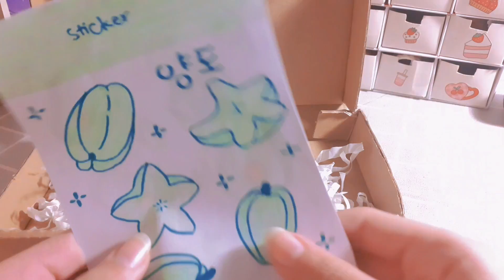Gói hàng 📦📦📦 | Gói hàng màu xanh lá 🍃🍀🌱 | Sunnie 🌼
Hello mọi người!!! Chúc mọi người một ngày tốt lành nha.

Còn lại là các video gói hàng và unbox cùng với nhiều video trang trí sổ, bullet journal nha.

 •Các câu hỏi thường gặp:
1. Sun ở đâu, 2k mấy?
  - sun ở Hưng Yên và 2k8 nha
2. Sun có bán hàng nữa ko?
 - sun có bán nha nhưng chỉ bán vào kì nghỉ hè thôi
3. Tên thật của Sun là gì?
 - sun tên thật là Phạm Thị Thùy Dung nha
4. Sun có chơi game ko?
 - sun chơi play together nha. Nick : sunduni
5. Sun thường edit video bằng app nào
 - app capcut để chỉnh video và app polish để chỉnh ảnh
6. Sun dùng điện thoại gì?
 - Sun dùng oppo nhé.

  duni2k8

Chúc mọi người xem video zui zẻ nhen 💛💛💛